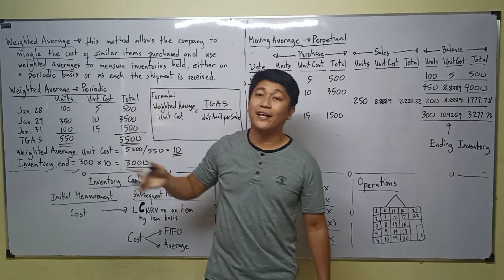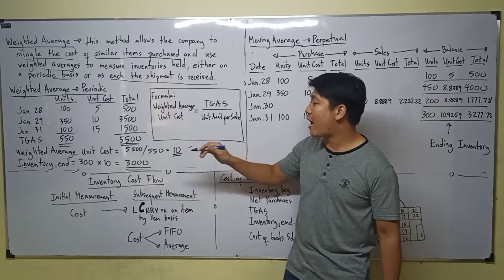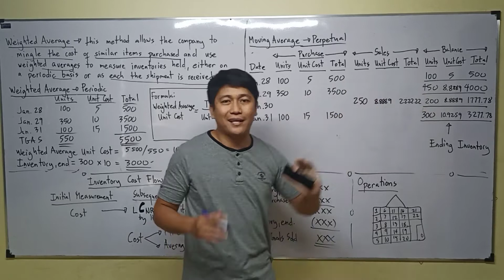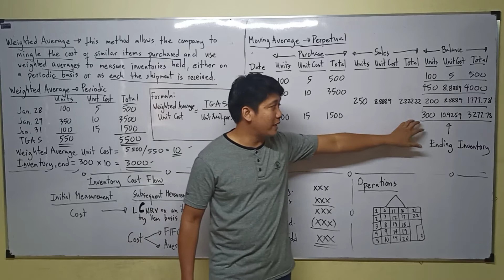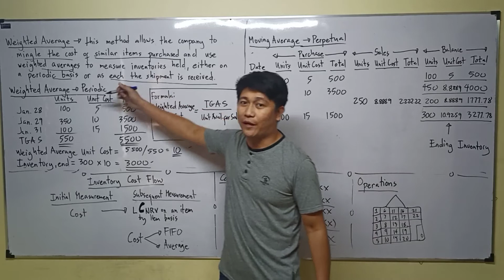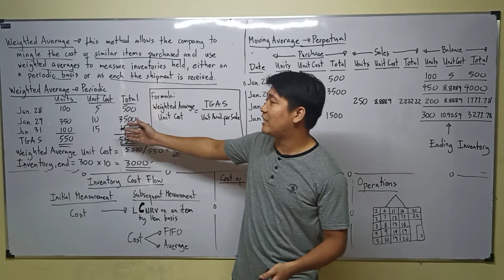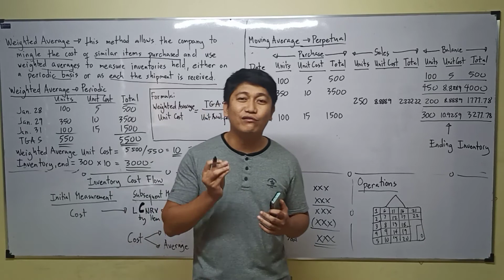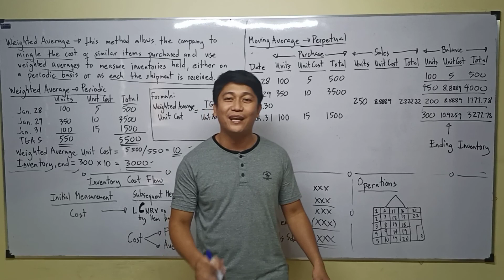Lecture 09: Weighted Average - Inventory Cost Flow. Inventory Accounting. [Intermediate Accounting]